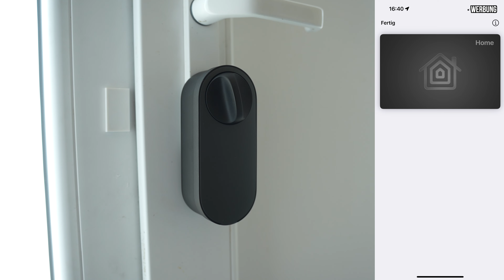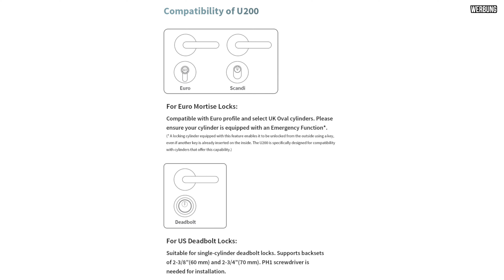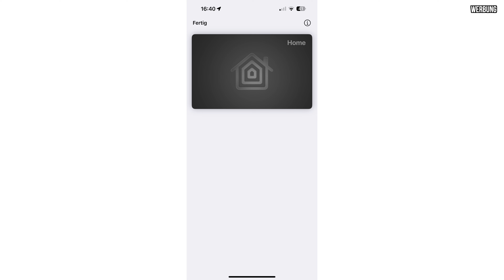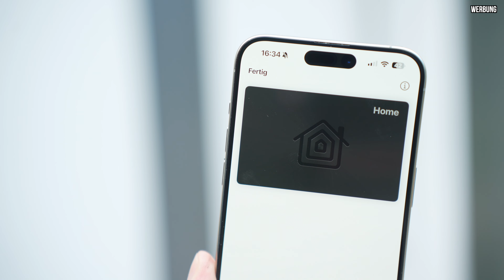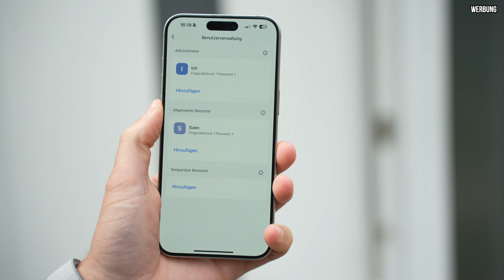Haustür per Apple HomeKey aufschließen - Aqara U200 im Check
Das Aqara U200 unterstützt matter und somit auch Apple HomeKey. Dadurch kann man die Haustür sehr einfach auf und zuschließen und mit dem dazugehörigen Keypad inkl. Fingerabdrucksensor ist man bestens abgedeckt. Warum mit das System im Alltag so gut gefallen hat, erfahrt ihr im Video.

Verwende meinen Empfehlungslink, um einen Tesla zu kaufen und Dir Vorteile wie 3 Monate für Enhanced Autopilot zu sichern. Vielen Dank für den Support 😊